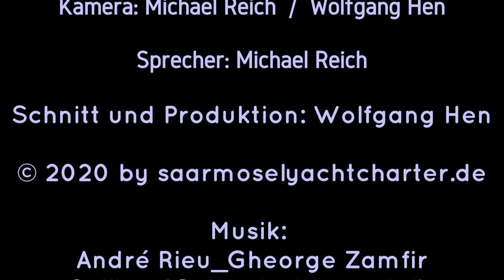Imagefilm Saar-Mosel-Yachtcharter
Lernen Sie uns und unsere Boote ein wenig kennen